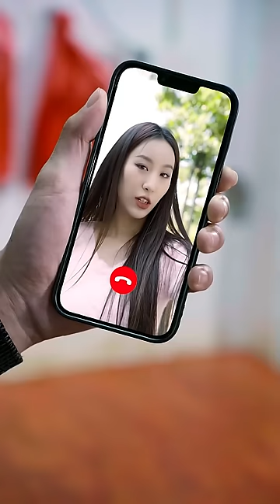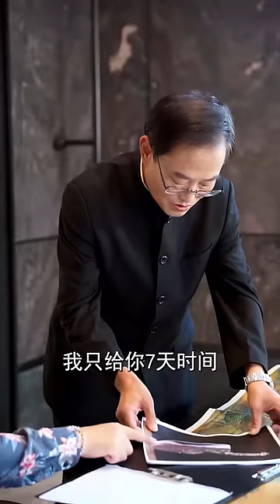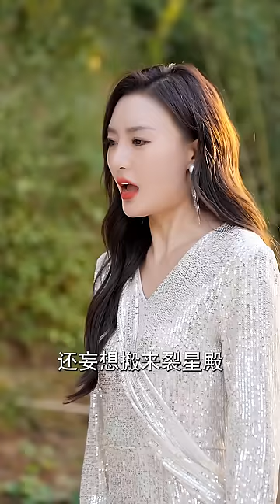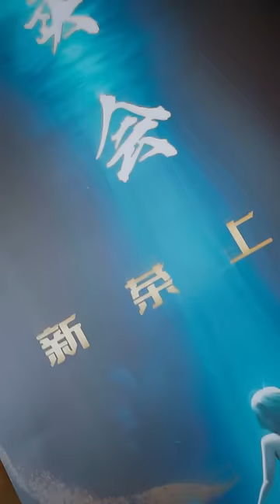全網首發【殺豬醫聖】：憨厚實的安樂，為了報復出軌對象，保護父母，不得已暴露自己裂星殿殿主的身份。抖音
1080p無水印原片已經發布，兩小時帶你觀看全集~

⑴劇情簡介：
安樂本來想要安分守己經營殺豬生意但是未婚妻出軌，聯合出軌對象欺辱他的父親和母親。 安樂趕來保護父母，被程海兄弟等連番打壓，為了家人、朋友，安樂不得不暴露自己裂星殿殿主的身份，打臉眾人保護了自己的家人朋友。
⑵拍攝人員資訊：
導演：西風；
編劇：劉笑天工作室；
男主角：豪傑;
女主角：韓橙知;
⑶劇目類型資訊：
男頻、現代都市、79集 ;